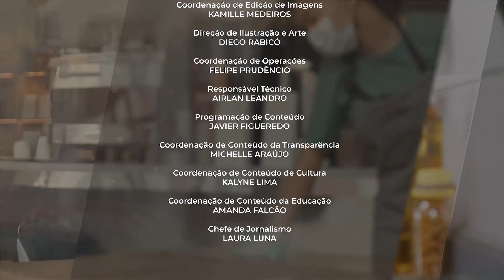Aprende Aí - Higiene e Armazenamento dos Alimentos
Olá pessoal! Hoje iremos ter uma super aula com o Programa Aprende aí com Alline Grisi que vai nos ensinar as boas práticas de uma cozinha Profissional.
Curte e compartilha e nos acompanhe aí. 😉

Equipe:
Laura Luna
Andryelle Araújo
Duda mel
Madson Serrano